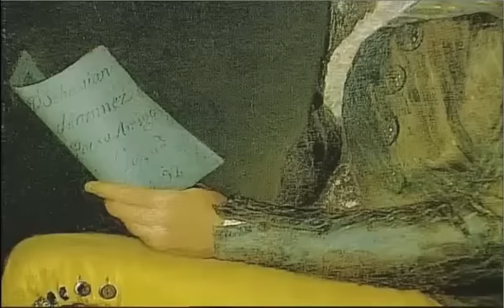Goya, supintura y su tiempo